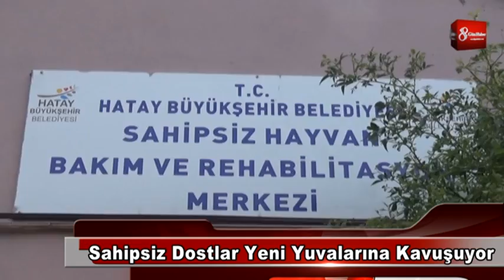Sahipsiz Dostlar Yeni Yuvalarına Kavuşuyor 8gunhaber